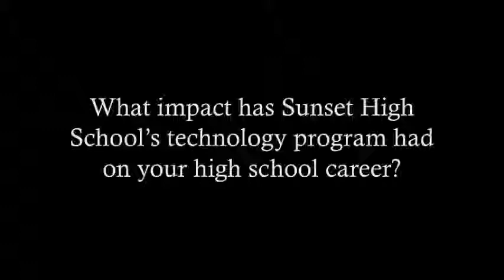Klee D Interview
To see more of our senior interviews, search for shsgalbraith.